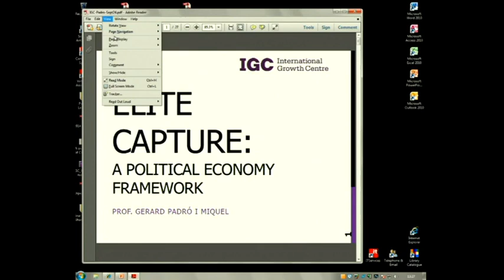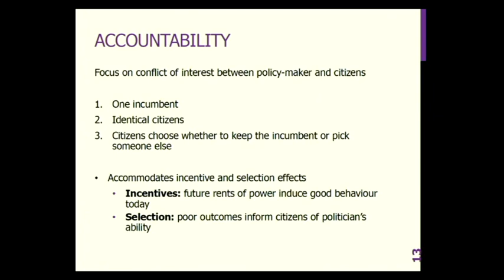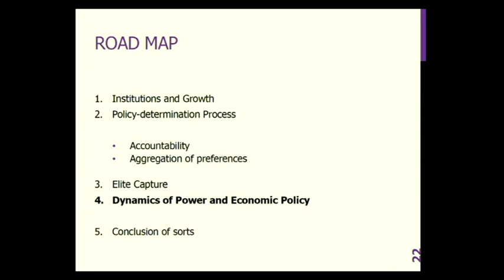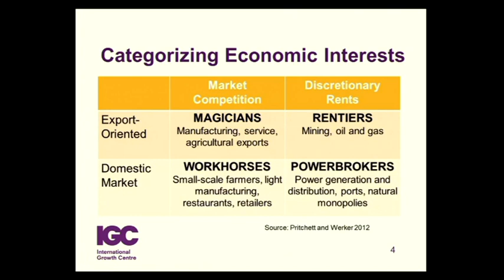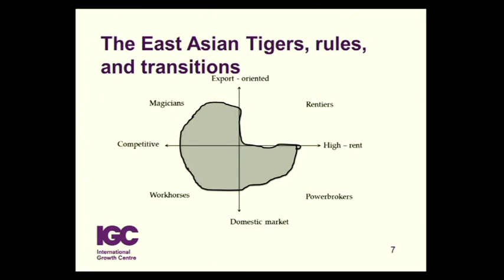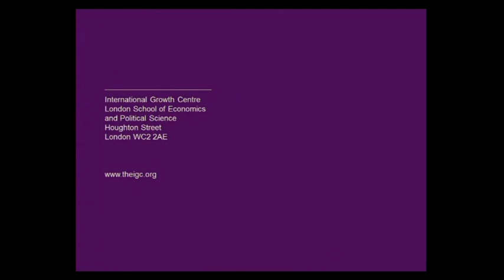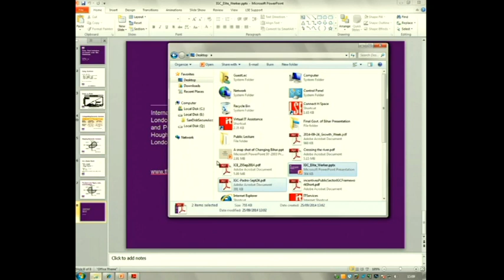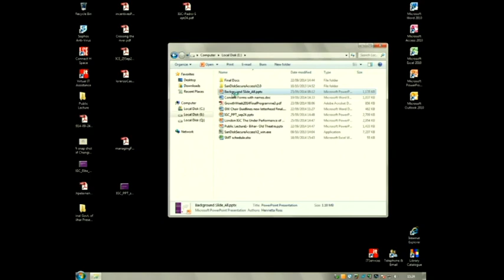Growth Week 2014 - Framework Session: Elite Capture and Political Economy